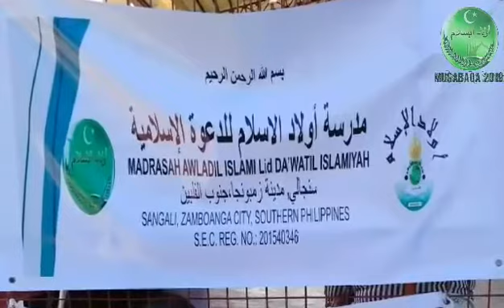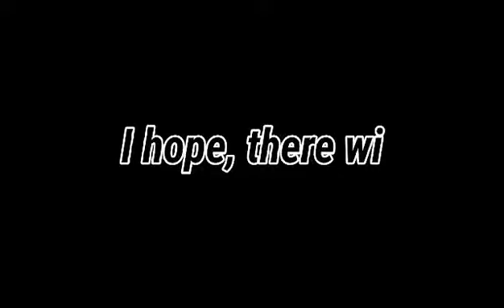Awladul Islam Musabakah 2019